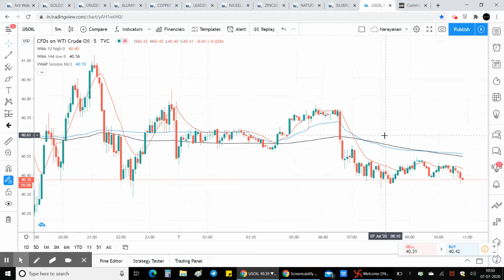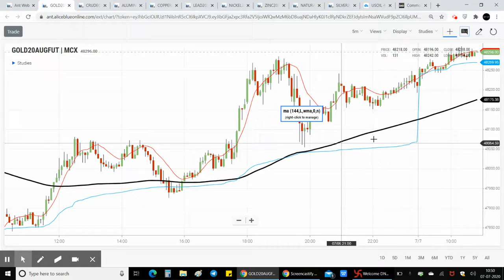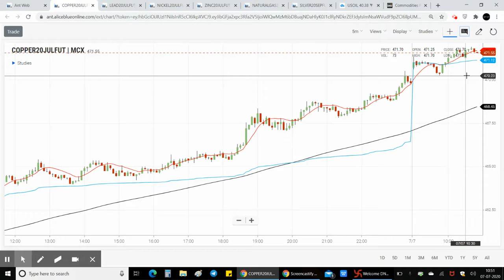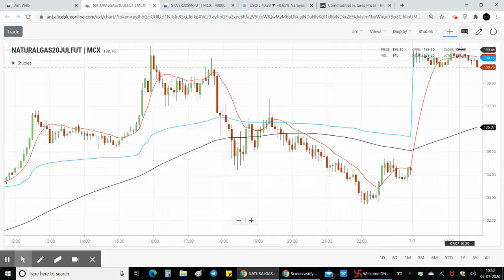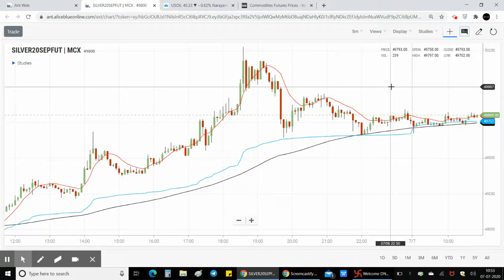MCX Commodity Market |07-07-20| Zinc | Aliceblue | Tamil | Zerodha | Crudeoil | Silver | Gold | CTA